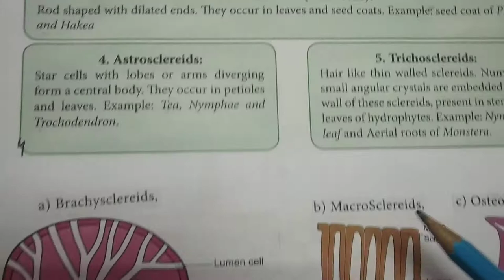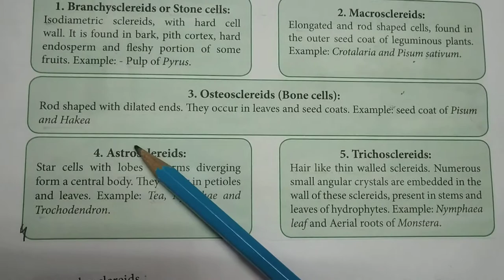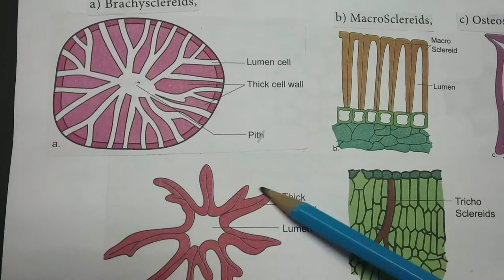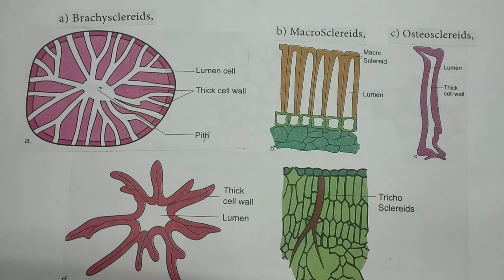11Std: Sclerenchyma - 1.Sclereids & 2. Fibres